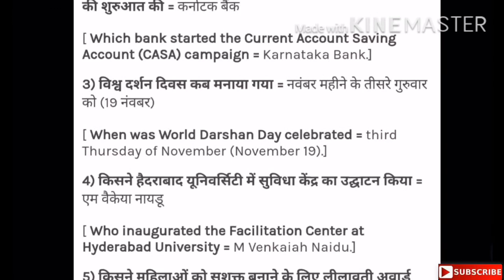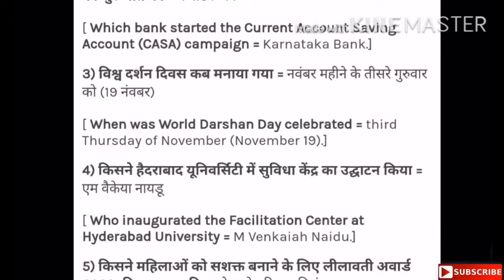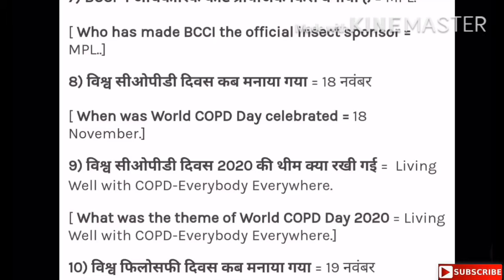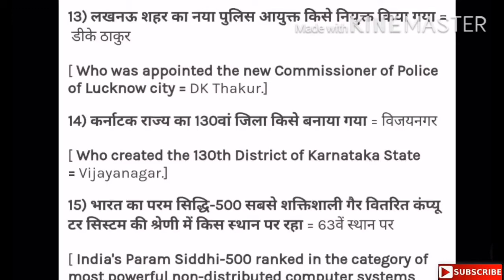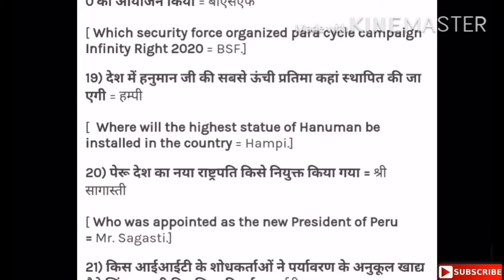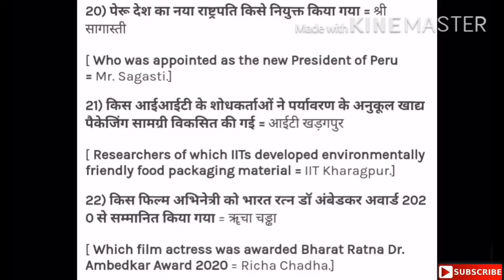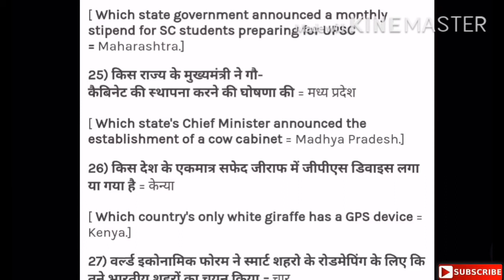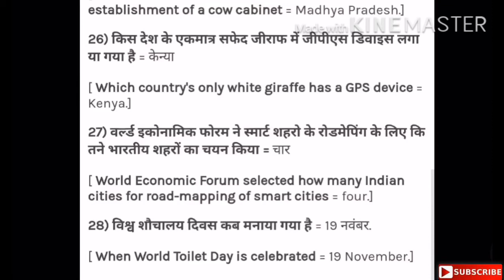GK CURRENT AFFAIR TODAY|20 NOVEMBER CURRENT AFFAIR|NOVEMBER 2020 CURRENT AFFAIR|BY#DRISHTIBADTIYAMAM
GK MCQ’S TODAY| TOP QUESTIONS| MOST EXPECTED QUESTIONS|FOR UPSC |MPPSC| S.I. |SSC |RAILWAY| CGL |HSCGL AND OTHER COMPETITIVE EXAMINATIONS!